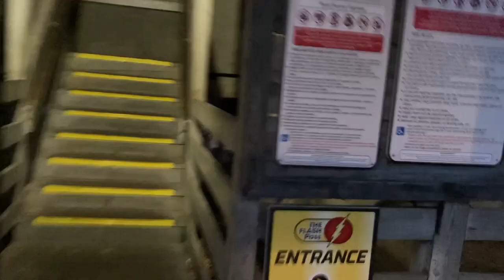Road Runner Express @ Six Flags Fiesta Texas | Off-Ride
The solid family mine train coaster of Road Runner Express at Six Flags Fiesta Texas. Always a good time!

รถไฟเหาะรถไฟเหาะสำหรับครอบครัวที่แข็งแกร่งของ Road Runner Express ที่ Six Flags Fiesta Texas เป็นช่วงเวลาที่ดีเสมอ!

This footage was shot in 2021 and was some of my first takes at recording roller coasters, so, although some of the footage is good, some mistakes exist as well as just clipped up content (at the time, the video editing software I was using made it really difficult to change clips inside of the platform -- I have since changed software to make it way easier to edit and trim long clips). As I was mainly focused on reviews, I didn't release this video initially, but now figure it can't hurt to share as much of my off-ride footage as possible. I was also hoping to get back to San Antonio to take more footage, but that seems unlikely given my work schedule and other factors at the moment.

0:00 - 0:19 1st Drop
0:19 - 1:10 2nd Half
1:10 - 1:20 Brake Run
1:20 - 1:44 Far Turn Arounds
1:44 - 1:55 Queue Line
1:55 - 2:21 Station